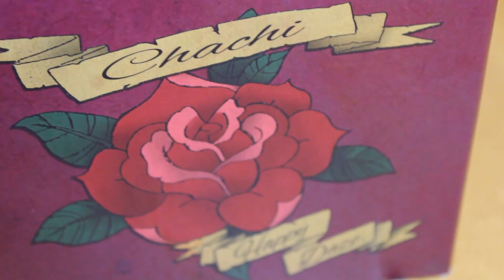Be Heard November 2014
Be Heard radio show on Gippsland FM

CHACHI - 3/11/14

DYING FOR DAYLIGHT - 17/11/14